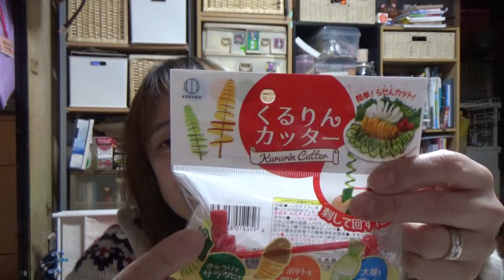１００均で買ってきた物紹介します☆